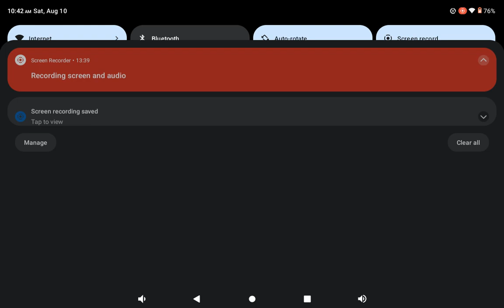PmRC GAMING CLIP OF THE DAY